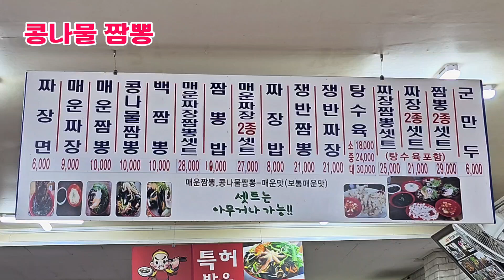콩나물 짬뽕 1만원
군산 왕산 중국집
특허 콩나물 짬뽕
10000원

18시까지만 영업